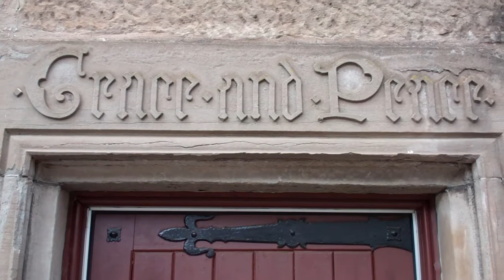Fair Maid's House On Visit To Perth Perthshire Scotland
Tour Scotland video of Fair Maid's House on visit to Perth, Perthshire, Scotland. The 15th Century Fair Maid's House on North Port is the oldest secular building in Perth. Bought by the Glovers Association in 1693 for use as a meeting house, the house was largely reconstructed in 1893. This was used as the home of Catherine Glover in the poem, The Fair Maid Of Perth which was written by Sir Walter Scott. RSGS has now opened an exciting new Visitor and Information Centre in the Fair Maid's House.